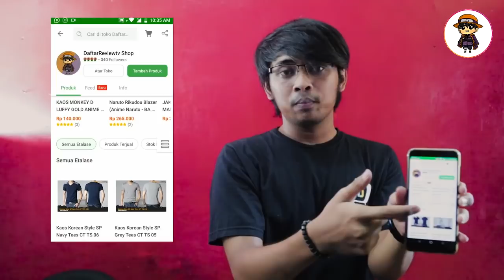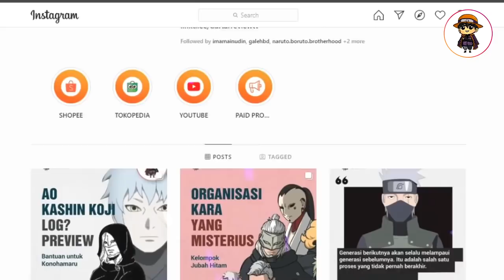UNIT SENSOR NINJA BENTUKAN TOBIRAMA INI ALASANYA ?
Nah, kita semangat untuk membahas hal ini tentang unit sensor yang tak kalah elit dengan unit lain diera shinobi, Kalau ngomongin ninja tipe sensor tentu akan muncul nama nama besar dalam sejarah shinobi, tapi tidak sedikit dari mereka yang memiliki nilai lebih tentang tipe sensornya

Ninja tipe sensor memang istimewa, dari jarak jauh sekalipun, mereka bisa merasakan chakra seseorang ntah itu berbahaya atau tidak, Pertanayanya Bagiamana kisah terbentuknya Unit sensor konoha yang sekarang dipercayakan kepada Yamanaka